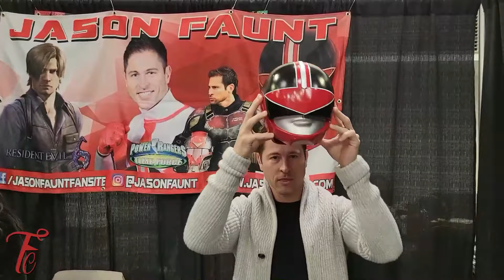Vida Rocca: The Pink Mystic Power Ranger - Not Your Average Pink Ranger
Vida, the Pink Mystic Force Ranger, initially hated her assigned color.. However, she embraced her destiny and magical abilities, eventually warming up to pink. Throughout these adventures, she grew as a Ranger, mastering her wind powers, shape-shifting abilities, and formidable fighting skills. By the series' end, Vida had fully embraced her role as the Pink Mystic Ranger, even adopting pink hair. What are your thoughts?